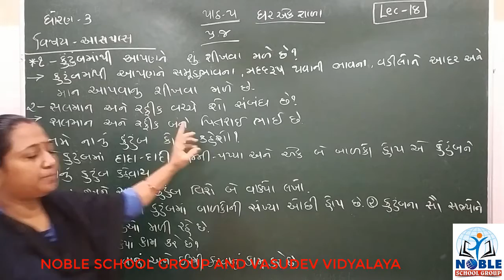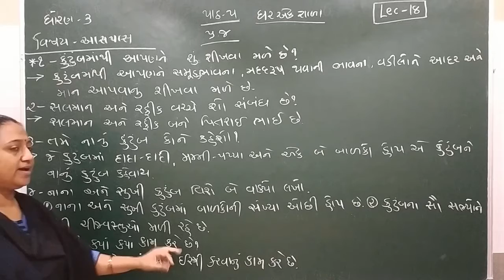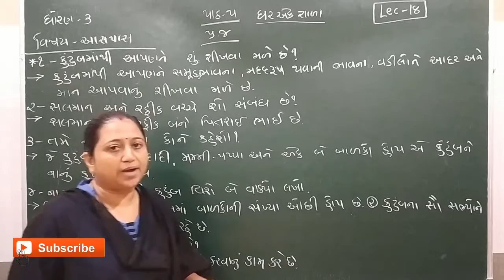Std 3 Aspas lecture 18 by Truptimadam